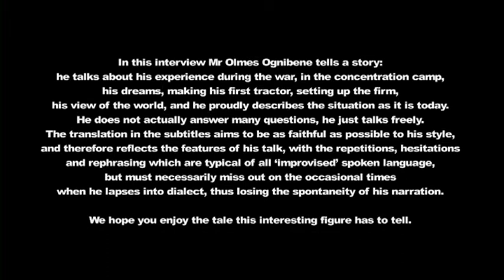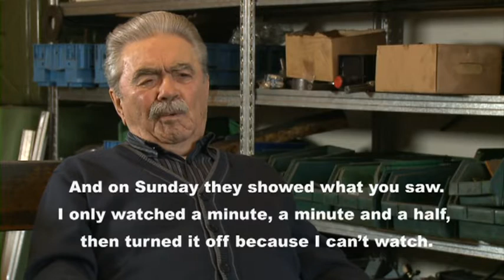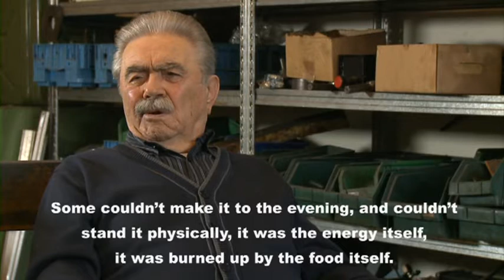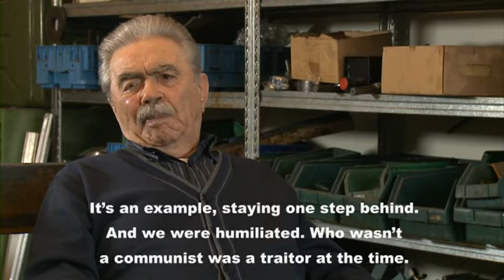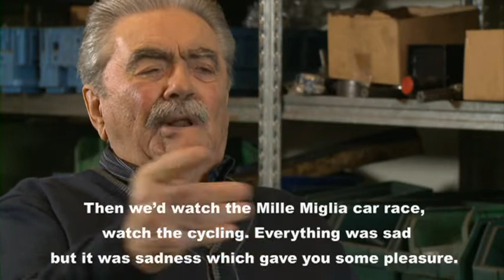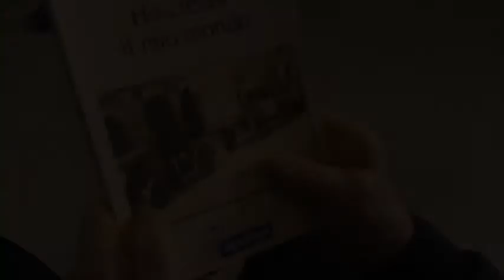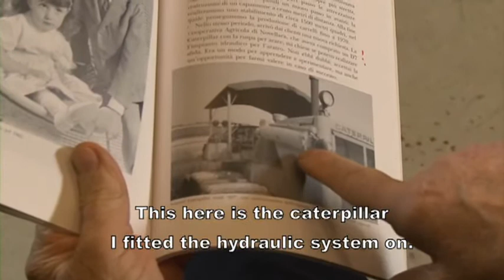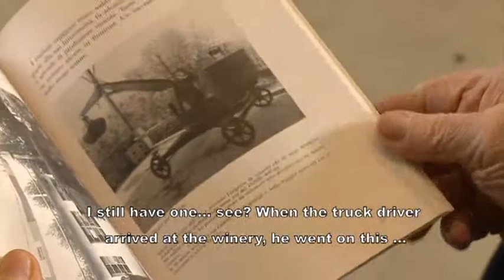MR. OLMES OGNIBENE'S INTERVIEW